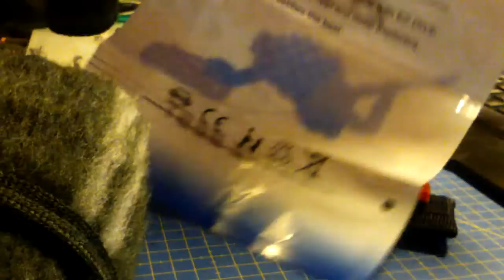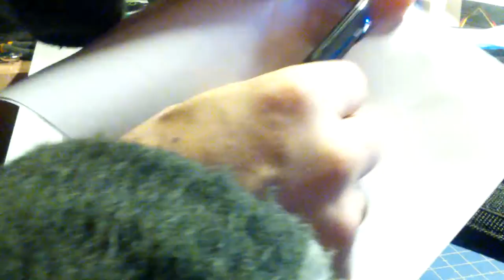Herramientas para el vuelo libre: Navaja del paracaidas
La navaja del paracaidista
Una cuchilla de seguridad da la oportunidad de cortar cordinos o cinchas en caso de accidente.

Link Aliexpress

El producto original al parecer es de una marca para productos de submarinismo, por eso la bolsa X-)